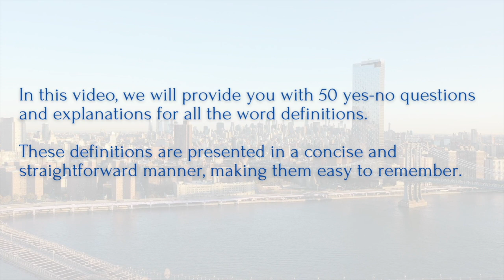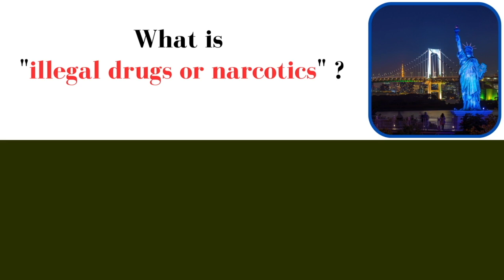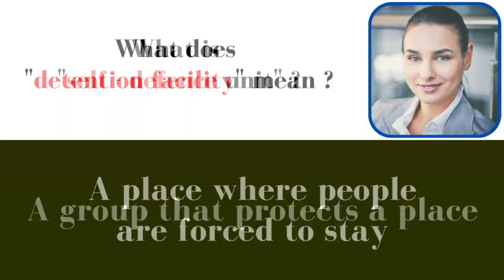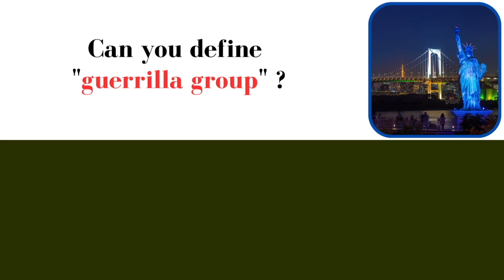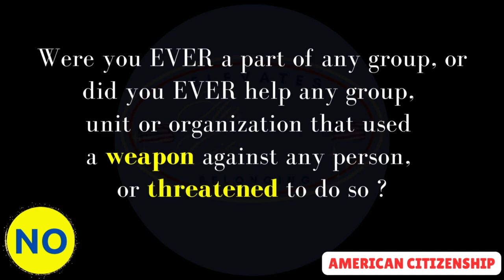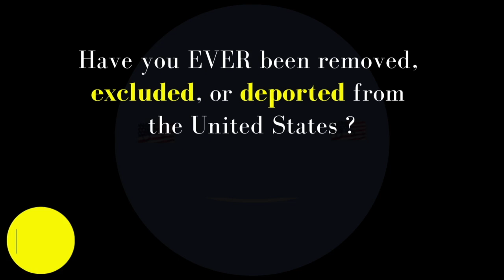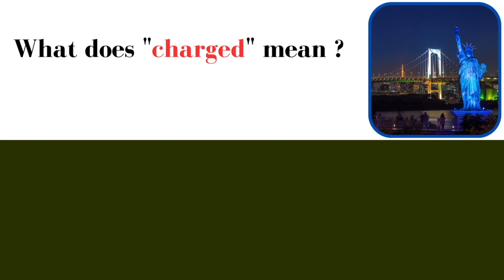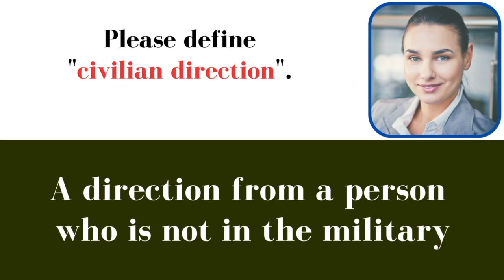Practice Hard N400 Naturalization Interview 2023 | US Citizenship Interview Test Questions 2023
Welcome to our YouTube video, "Practice Hard N400 Naturalization Interview 2023"! 🇺🇸

Join us on this exciting journey where we help people get ready for the N400 naturalization interview. It's all about becoming a U.S. citizen and making dreams come true!

In this video, you'll see folks working really, really hard to learn everything they need to know. We break down the tough stuff, like civics questions and language skills, into simple steps.

But it's not just about learning – it's about believing in yourself and reaching for your goals. We'll share inspiring stories from people just like you who are on this important path.

Get ready for the N400 interview and take one step closer to becoming an American citizen. 🌟🗽🤝